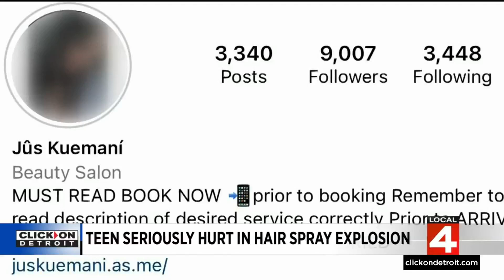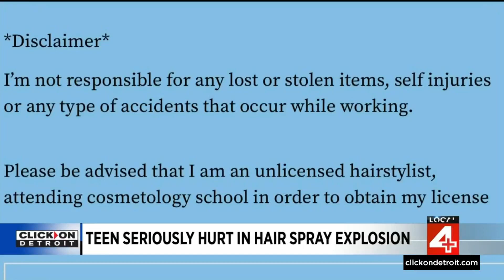14-year-old girl seriously injured after can of hair spray exploded in her face in Detroit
A 14-year-old girl is in the hospital following a freak accident and explosion at a Detroit hair salon.  Tanajah Johnson suffered severe injuries because of a hair spray can left too close to a curling iron heater.